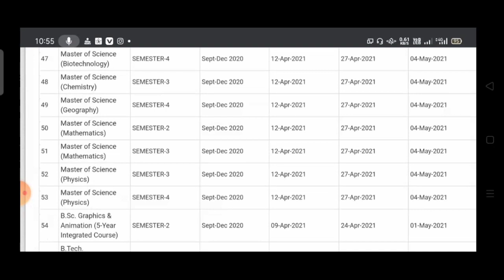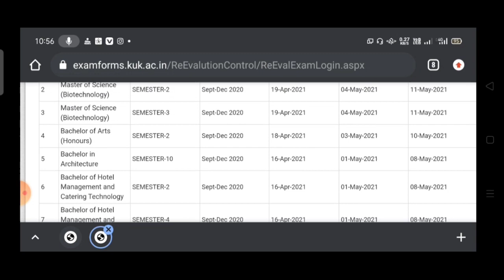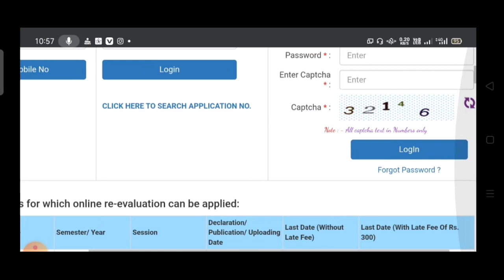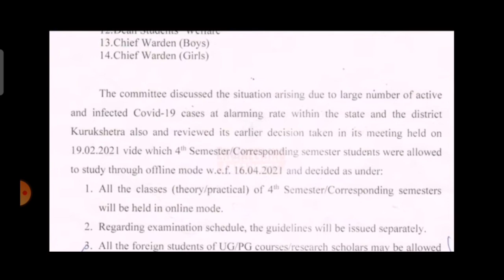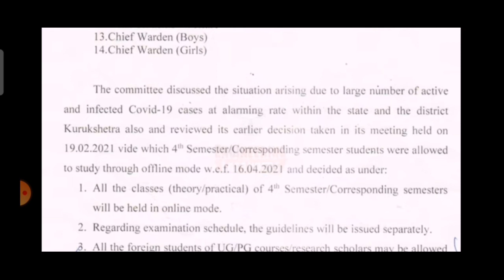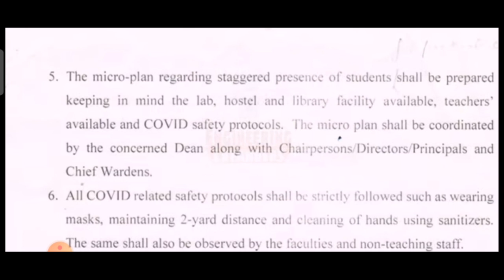KUK University Exam & Online Class Notice !! Revaluation Online Form Start !! Check Last Date